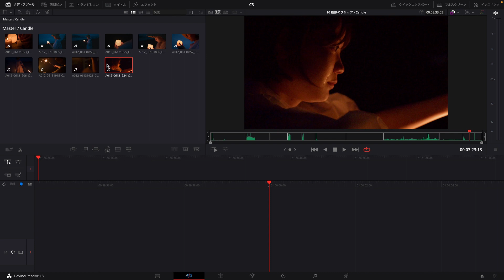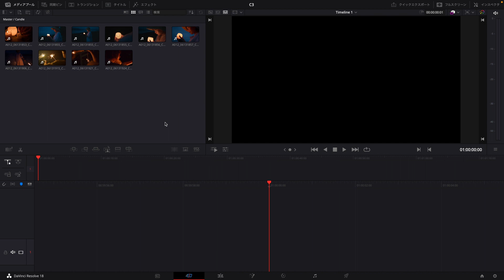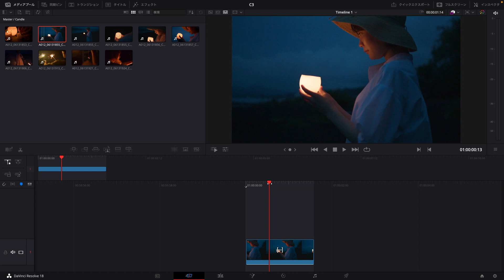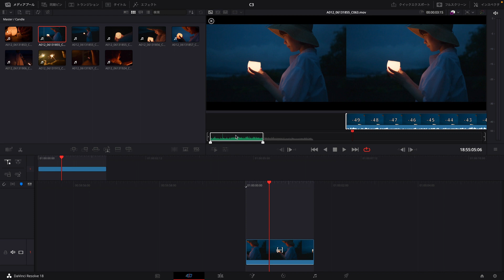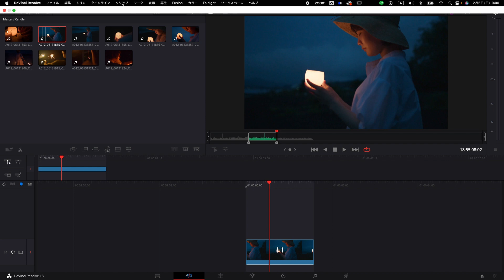クリップをタイムラインに配置しよう -『DaVinci Resolve よくばり入門 18対応』解説動画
メディアプールで読み込んだ素材をタイムラインに配置する基本的な内容について解説します。

プロも使う映像編集ソフトを無料で始めよう

YouTubeやTikTokをはじめ誰でも動画を楽しむ時代になりました。DaVinci Resolveは編集からマスタリングまで行うことができる、ハリウッドでも使われる高機能な動画編集ソフトです。無料で使える機能も多く、本書では初学者向けによく使われる機能にフォーカスして徹底解説しています。カット、エディットなどをはじめ、DaVinci Resolveの大きな特徴の1つであるカラーコレクション、カラーグレーディングについても詳しく解説しています。ノウハウ習得をサポートする3大特典付き。

Chapter 1　DaVinci Resolveを始めよう
Chapter 2　メディアページで素材を読み込み整理する
Chapter 3　カットページでスピード編集する
Chapter 4　エディットページ Basic編
Chapter 5　エディットページ Advance編
Chapter 6　カラーページ Basic編（カラーコレクション）
Chapter 7　カラーページ Advance編（カラーグレーディング）
Chapter 8　Fairlightページで音を編集する
Chapter 9　デリバーページでデータを書き出す
Appendix　イメージリファレンス